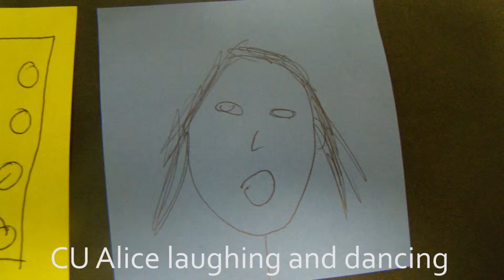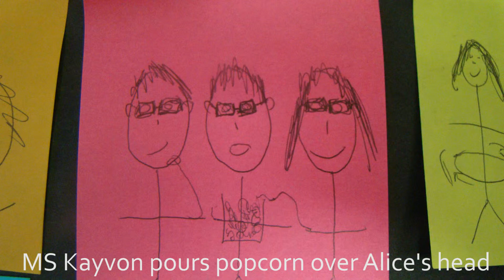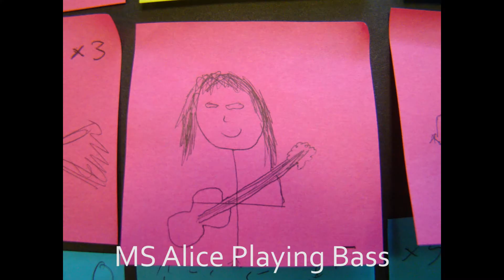Group 1 Animatic